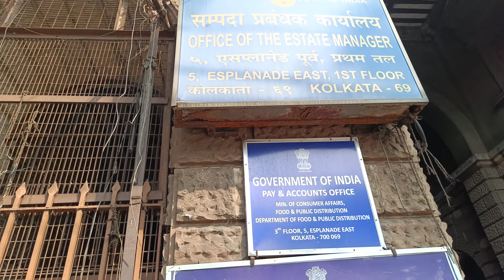Kolkata Dacres Lane Tour (James Hickey Sarani).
গত ২০-১২-২০২৩ তারিখ সকালে কলকাতা নিউ মার্কেট থেকে ধর্মতলা এসপ্লানেড হয়ে ডেকার্স লেন পর্যন্ত হেঁটে বেড়িয়েছিলাম। তখন কয়েকটি ভিডিও করেছিলাম। যা পর্যায়ক্রমে আপলোড করছি, এবং এটা চতুর্থ ভিডিও।